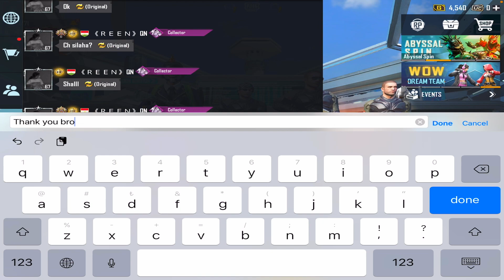🔥Victor Squad Challenged Me | Pubg Mobile😱SAMSUNG,A7,A8,J4,J5,J6,J7,J9,J2,J3,J1,XS,A4,A5,A3,A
5 FINGER AND GYRO
Devıce:Ipad Mini 5

Edit: Luma Fusion

Headphone: iPhone Original